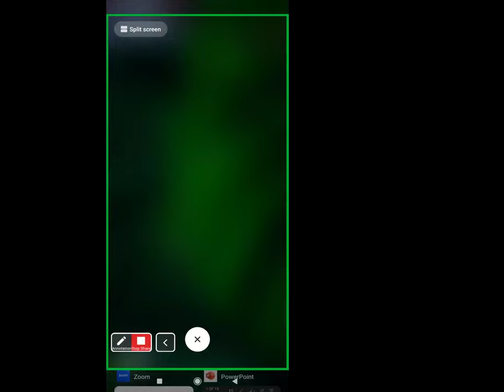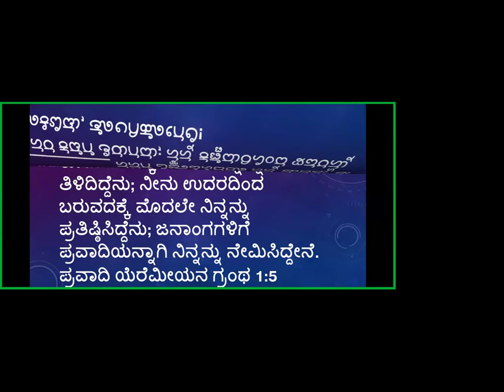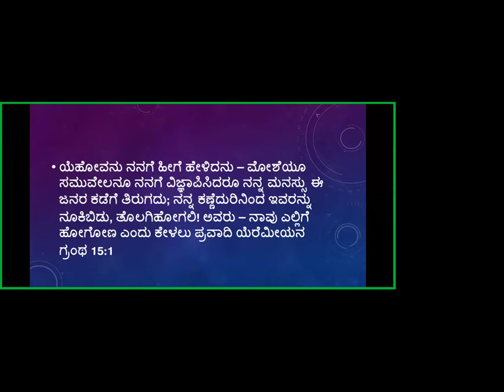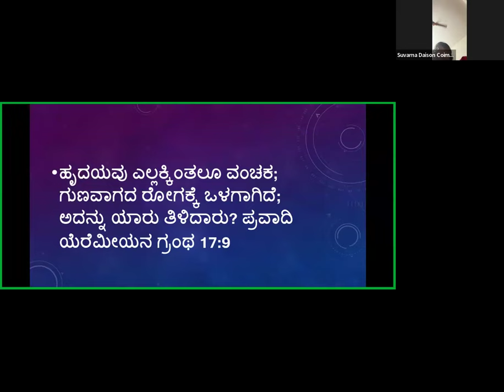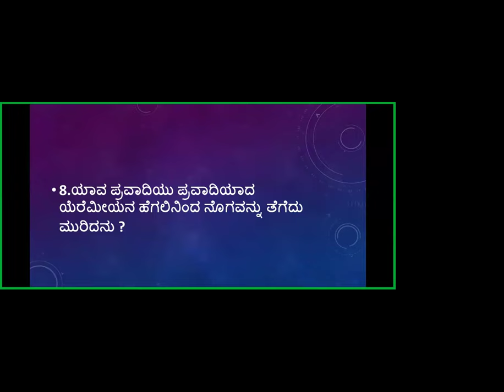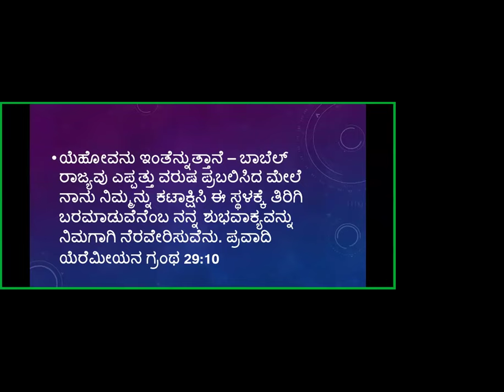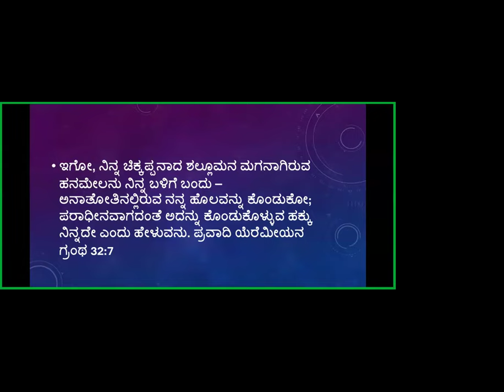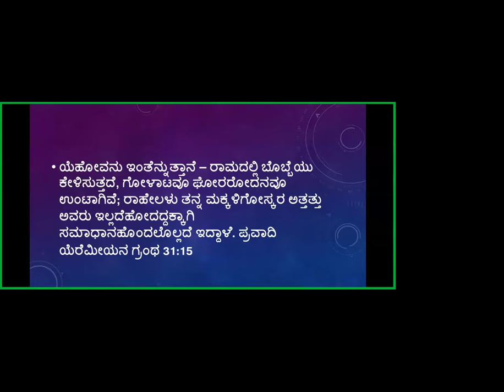Bible Quiz - Jeremiah - Free Kannada Bible Study - Br Raju - 8867768876-Jesus Loves Ministry-11/1/24